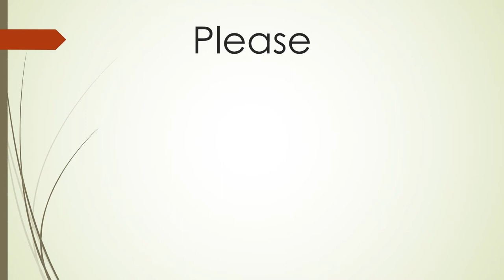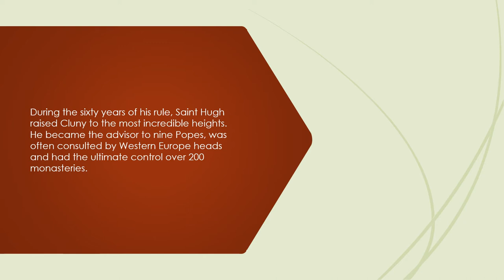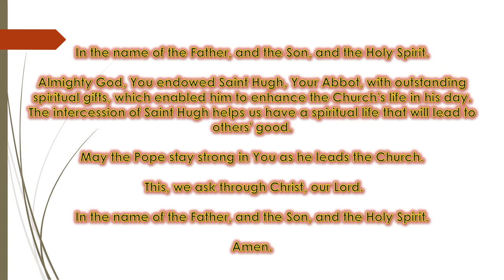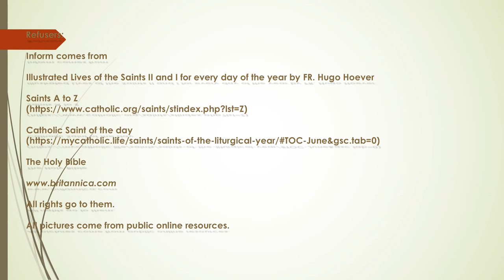Saint Hugh of Cluny (April 29)